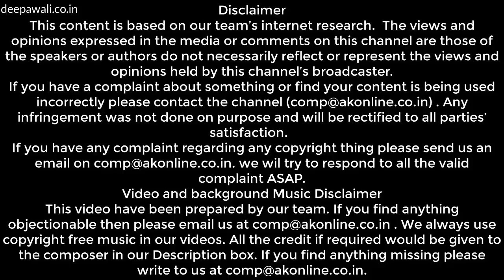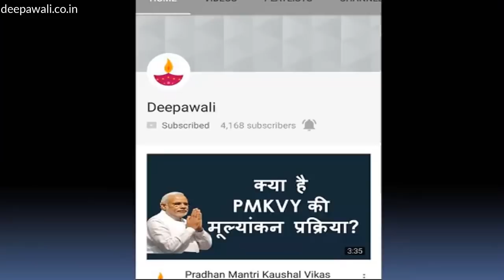अरिजीत सिंह का जीवन परिचय | Arijit Singh Singer Biography In Hindi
अरिजीत सिंह भारत देश के जाने माने प्लेबेक सिंगर है. इनका नाम भारत के अलावा पूरी दुनिया में फेमस है, लोग इनकी आवाज के दीवाने है. अरिजीत हिंदी के अलावा बंगाली, मराठी, तमिल, तेलगु, कन्नड़,असमी एवं गुजराती भाषा में भी कई गाने गा चुके है. 29 साल के अरिजीत ने जल्द ही वो मुकाम हासिल कर लिया, जिसके लिए लोगों को कई साल लग जाते है. इनको ये फेम मिले ज्यादा समय नहीं हुआ है,इन्होने 2013 में प्रसिध्य गाना ‘तुम ही हो’ गया था, जिसके बाद ये सभी भारतीय के दिल में बैठ गए. अरिजीत भारत के एक म्यूजिकल शो का भी हिस्सा रह चुके है, लेकिन तब उन्हें किसी ने नहीं जाना, न ज्यादापसंद किया. अरिजीत ने फेमस गायक बनने से पहले देश के प्रसिद्ध म्यूजिक डायरेक्टर्स के साथ बतौर असिस्टेंट म्यूजिक प्रोग्रामर काम किया था.